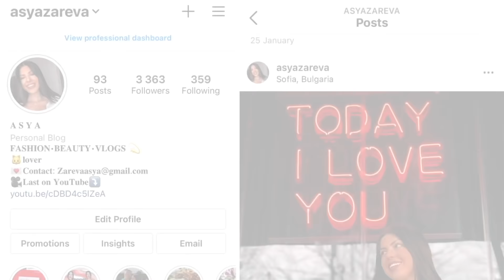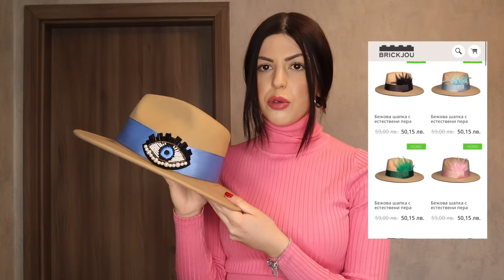НОВИ ПРИДОБИВКИ I АКСЕСОАРИ, ДРЕХИ, КОЗМЕТИКА